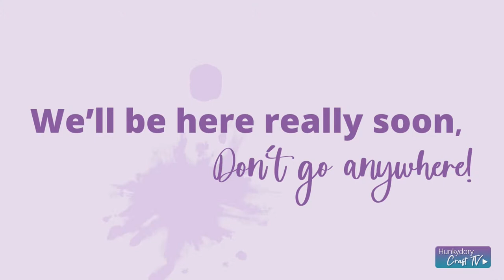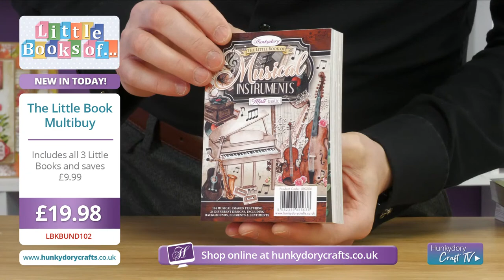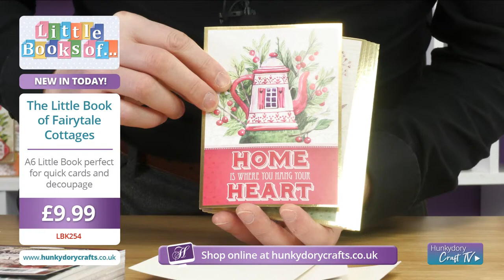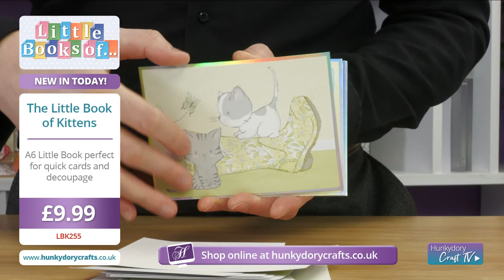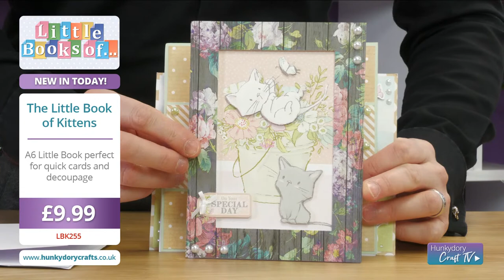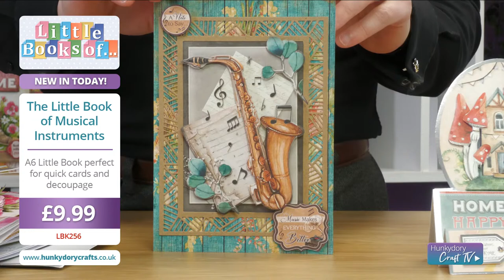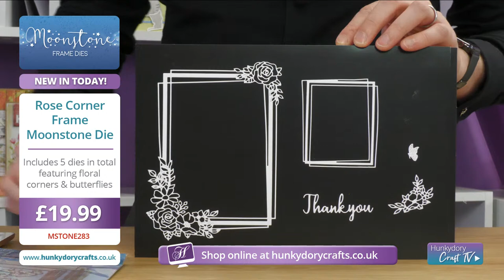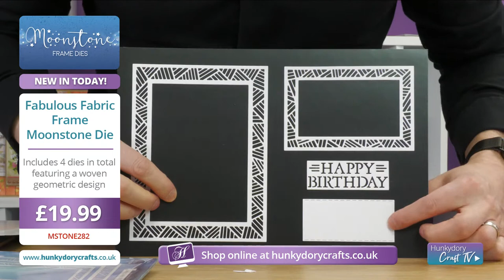The Craft Show!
Brighten your Monday morning with the Craft Show! We will be showing off 3 brand new Little Books - you are going to love them!